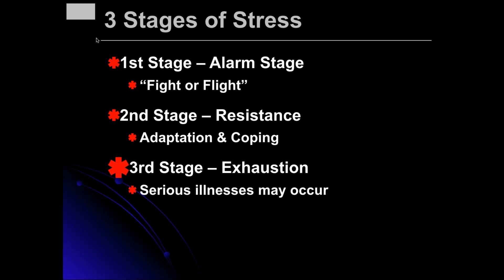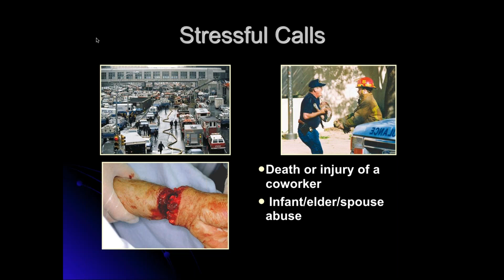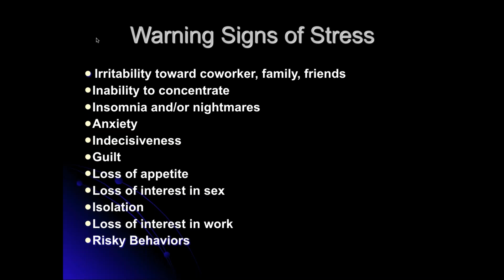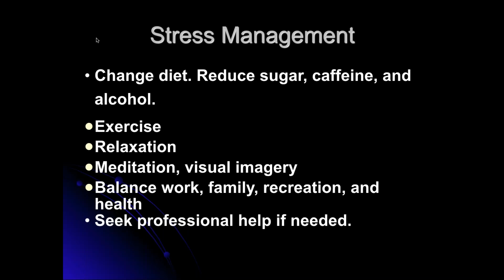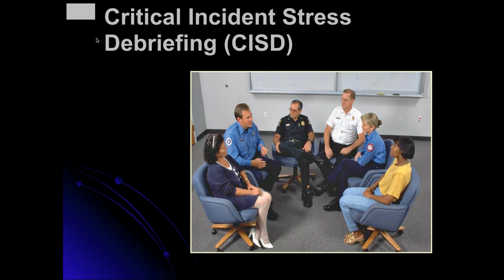NCCP RTP 101 Part 4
Part 4 of my RTP 101 Series concentrates on Stress and Stress Management.